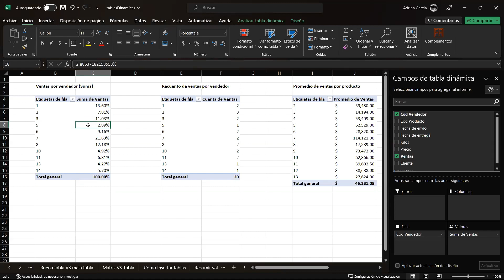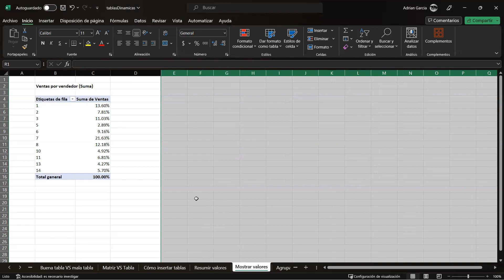📈 Descifra tus Datos: Interpretación y Uso de Porcentajes en Tablas Dinámicas de Excel 📊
Descubre la clave para interpretar correctamente los resultados de tus tablas dinámicas en Excel. Este video te enseñará a analizar e interpretar los datos de manera efectiva, además de mostrar cómo calcular y usar porcentajes sobre la sumatoria de ventas. ¡Aprovecha al máximo tus tablas dinámicas y convierte tus datos en valiosas estrategias!